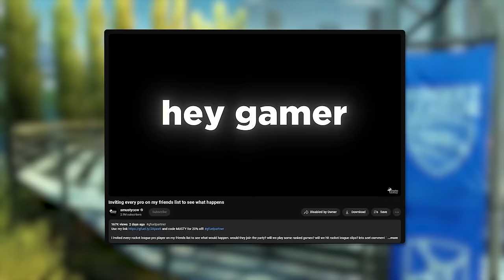I threw Musty into a RANDOM Rocket League field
Check out: @amustycow

Camera Settings:
FOV: 110
Distance: 270
Height: 110
Angle: -4
Stiffness: 0.75